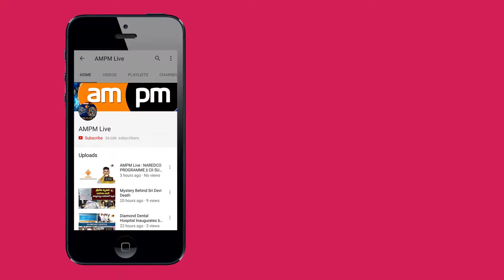YSRCP Leaders Comments TDP MLA's @ MP's Deeksha on Railway Zone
AMPM Live : YSRCP Leaders Comments TDP MLA's @ MP's Deeksha on Railway Zone